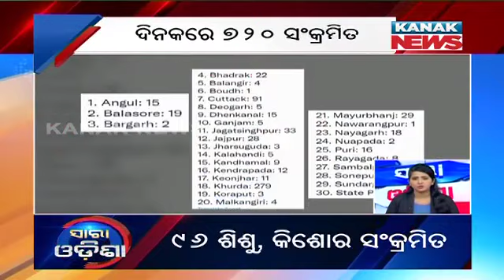Speed News - Sara Odisha: 17th August 2021 | Kanak News Live